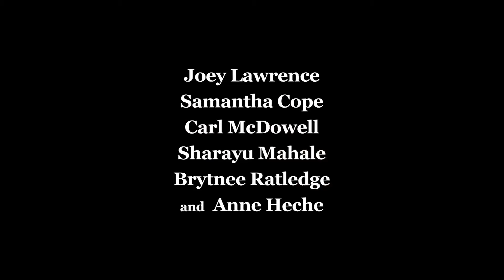Frankie Meets Jack - Official Trailer - MarVista Entertainment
A woman who has given up on romance unexpectedly finds love with her dog’s new veterinarian.

Cast: Samantha Cope, Joey Lawrence

Frankie (Samantha Cope) has given up on guys and gone all-in on “dog mom” life. When she and her adoptive dog, Tucker, cross paths with Jack (Joey Lawrence) and his dog, Dakota, sparks—and tensions—run high. Even more twists of fate ensue as Jack ends up becoming Frankie’s dog’s veterinarian. On top of that, Frankie works for the local paper as a wedding announcement writer, which leads her back to Jack when she gets her latest assignment: Jack’s upcoming wedding to his childhood sweetheart! With the guidance of their best friends—both canine and human—Frankie and Jack stumble their way toward finding and pursuing true love.